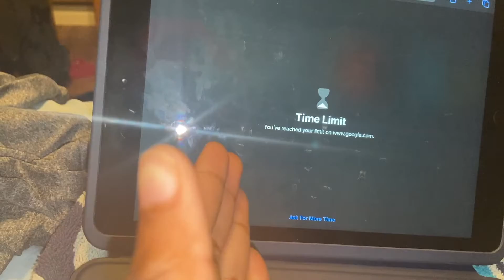Funniest Moments From The Presidential Debate...Aka Trump embarssing himself for an 1 hour straight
I hope y'all enjoyed this messy video

Sub goal:400